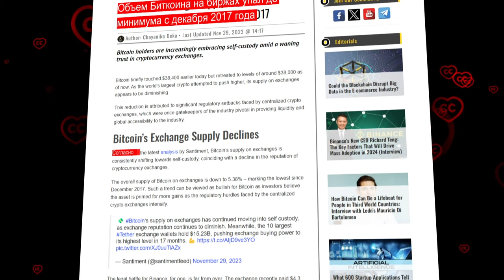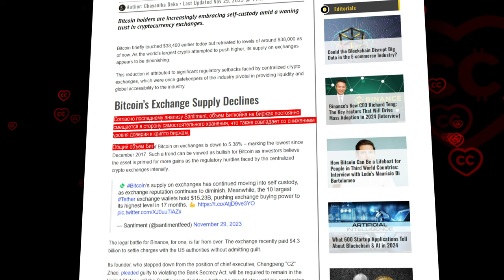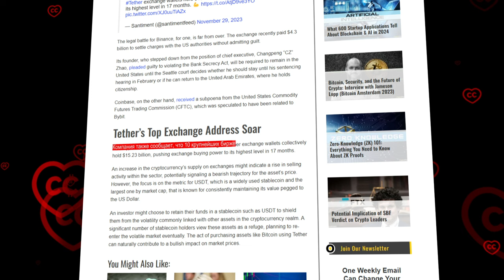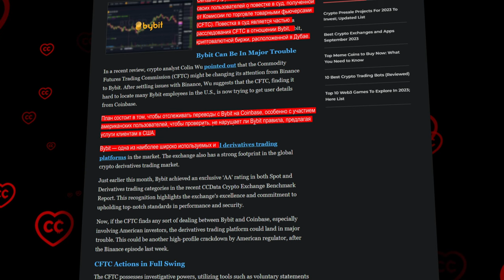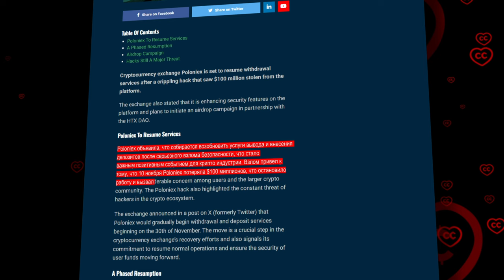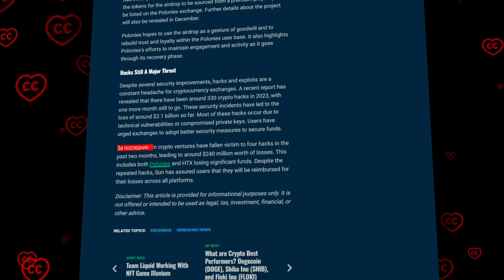Самый Сильный и Фундаментальный Бычий Сигнал Для Рынка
BTC: 1JcJgpSHbrRwgnvLeteXNfNXxLgpDuxyMP
ETH: 0xC8b0CF755bec8155D371676D77A579D7E15fd7eD
DASH: XuhZGGGezSEqnDq5ETBkiMc4ARfS6UxQAi
LTC: LfGpGJjkcrgZV12VNnQdEx79uHgeHSS8oG